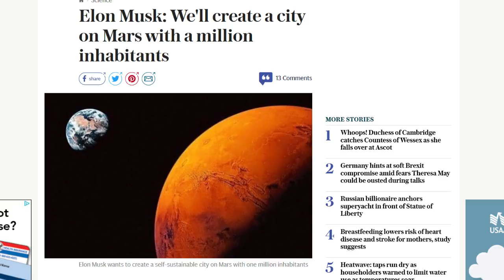Elon Musk: Million Inhabitants on Mars in 50 Years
Because there are a million people who would love to have a grapefruit growing out the side of their melon!